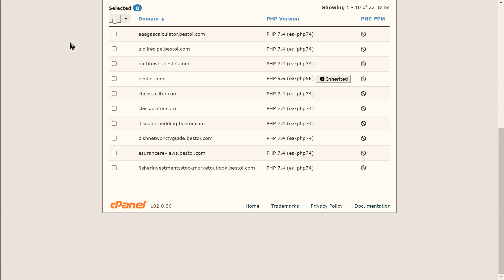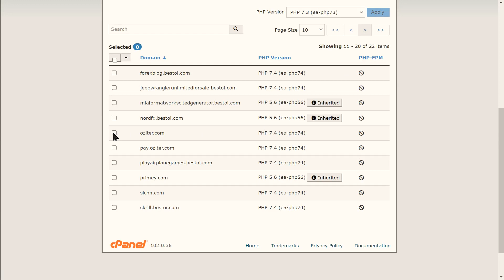如何设置PHP版本以适应Wordpress的升级。解决错误“Your server is running PHP version 5 but WordPress 6.3.2 requires 7"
▶︎ 最低点差的稳定外汇交易平台(免费注册)：
▶︎ 做视频工具，免费，自动10分钟做好爆款视频：
功能强大易于使用，轻松成为涂鸦视频高手。简单好用的手绘视频软件。

数学系列节目：奥林匹克数学，趣味数学，数学魔术，数学游戏，数学竞赛，数学经典，数学赚钱，数学玩具，智力玩具，等等。
代码系列节目：代码自动化，代码Python，代码Delphi，程序演示，代码编程，等等。
赚钱系列节目：Youtube赚钱，网赚，投资赚钱，软件使用，游戏，等等。
频道：@Oziter茅
本期节目讲：